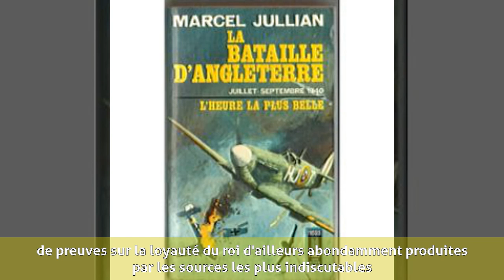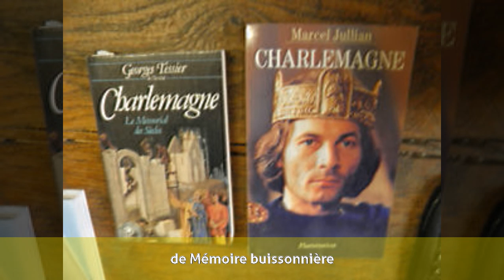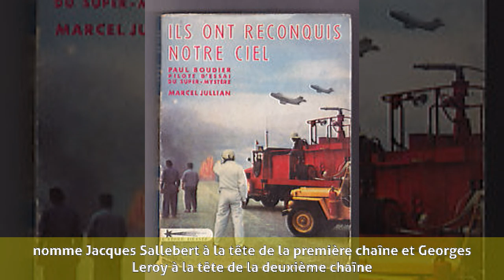Marcel Jullian - Biographie